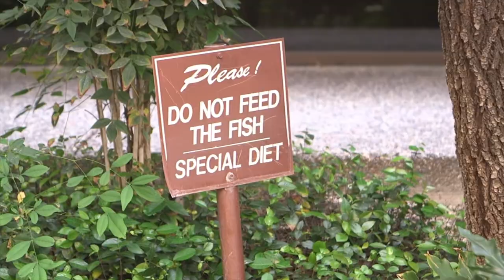Sunshine - sous-titrage FR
A short film by Mark Stoddard and Dream City Arts

Directed and Edited by Mark Stoddard
Produced by Dream City Arts

Tabitha Lowder as MarilynJamin
Metcalf as Darby

Extras: Arona Spader, Jesse Shelton, Lauren Johnson, Nathan
LangCrew: Josh Mason, Jeremy Bramble, Spenser Coleman, Dan Stoddard

French subtitles by: Laure-Anaïs Perich